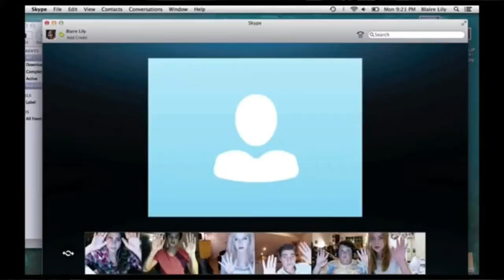Unfriended movie review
22tigerdude reviews the horror thriller film where a bunch of group chat friends get into a frightening situation when Laura Barns who committed suicide in April 2013 wants to get revenge on them. What are his thoughts on this film? find out here.